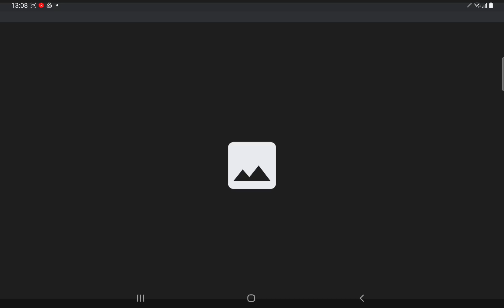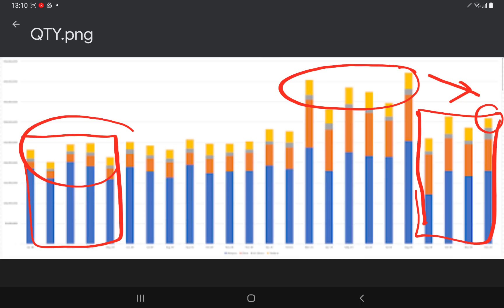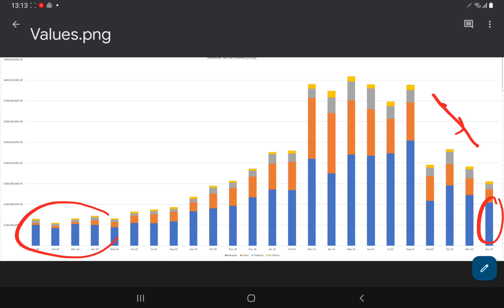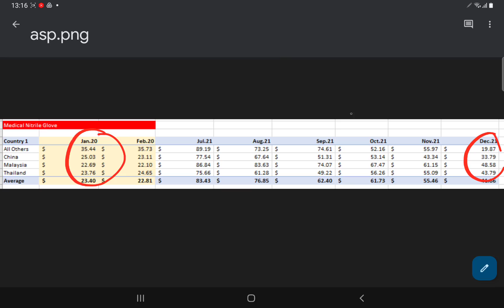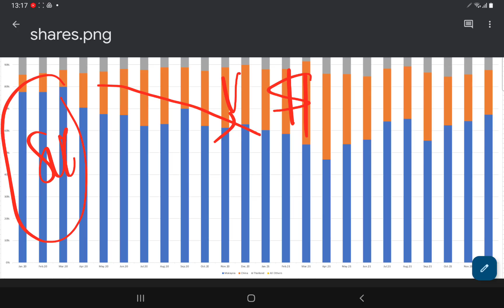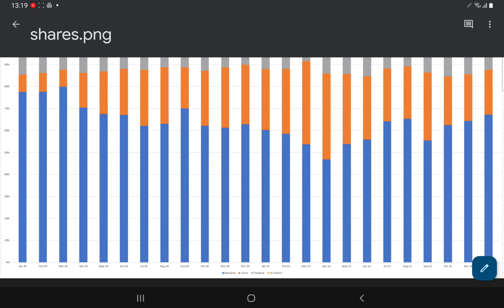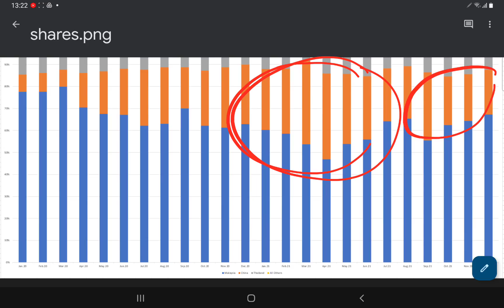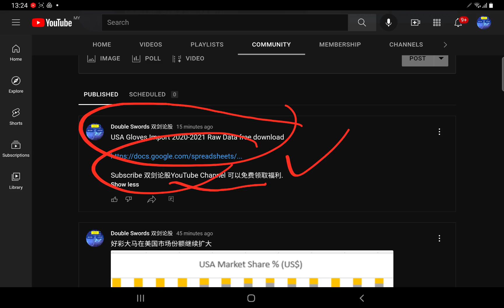15022022 美国2021年12月一决性医疗手套进口数据. 手套最新ASP, 大马中国在美国的市场份额? SUBSCRIBE Channel 免费领取福利.